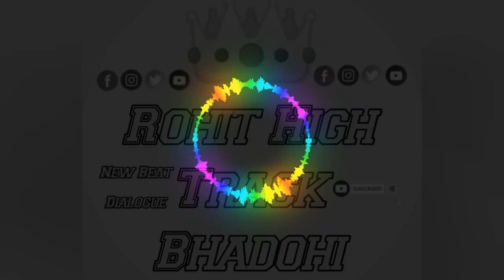fadu dailog beat chaila faad compitition dj Rohit Rht bhadohi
fadu dailog beat chaila faad compitition dj Rohit Rht bhado